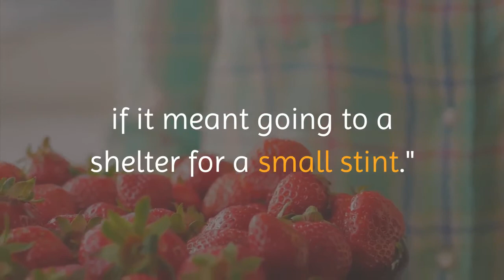halle berry slept in a homeless shelter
Years before Halle Berry won an Oscar, she slept in a homeless shelter. A struggling actress desperately wanting to make it in Hollywood, the star sought out cheaper housing alternatives. She says, however, that her struggles during her early acting career made her stronger in the end.

In an interview with People, Berry said, "It taught me how to take care of myself and that I could live through any situation, even if it meant going to a shelter for a small stint."

Halle Berry now has a reported net worth of $80 million.